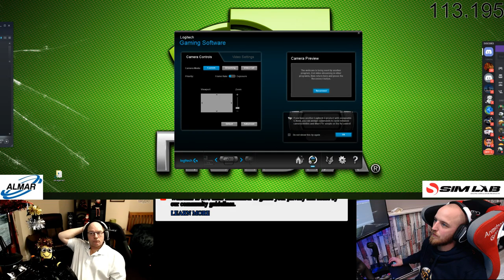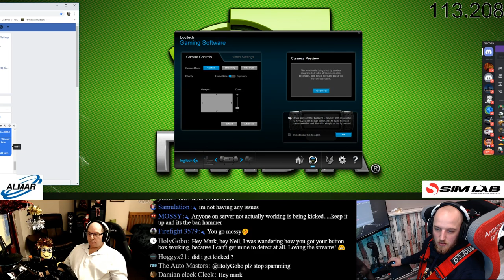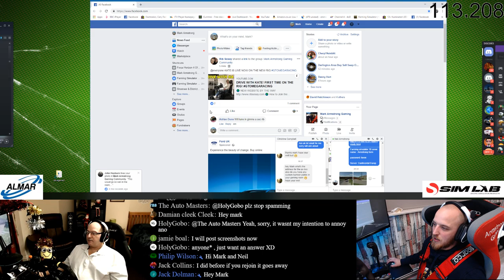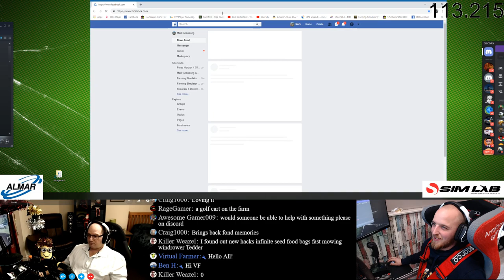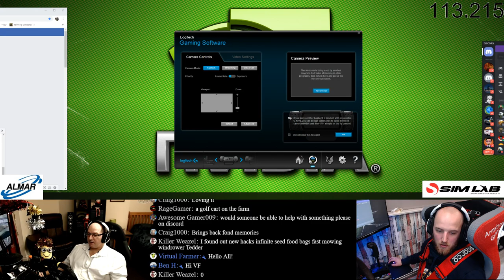farming simulator 19 on the server with dad / episode 1